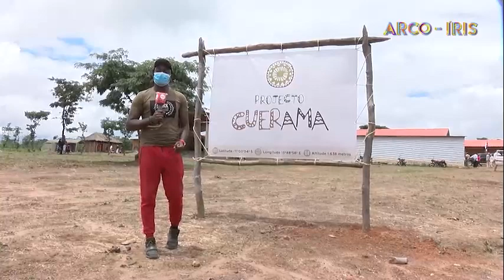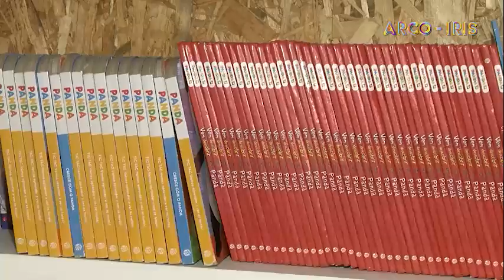Projecto Cuerama abertura das oficinas & inauguração da biblioteca 🗜️🔩🧰📚📖🖥️